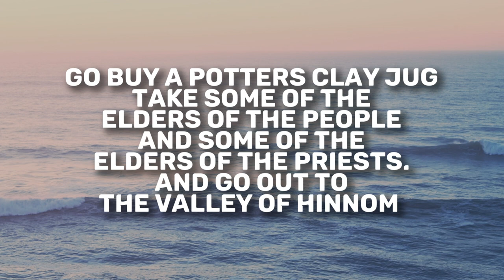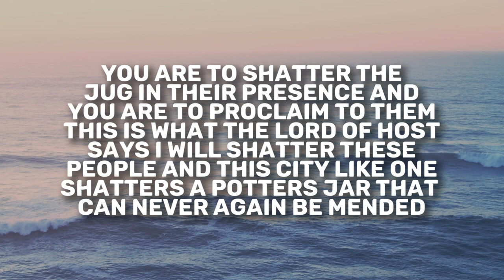Jeremiah 19 | Daily in the Word | Pastor John Spencer